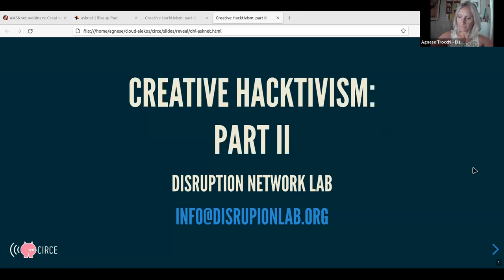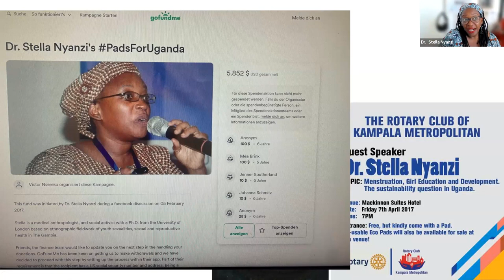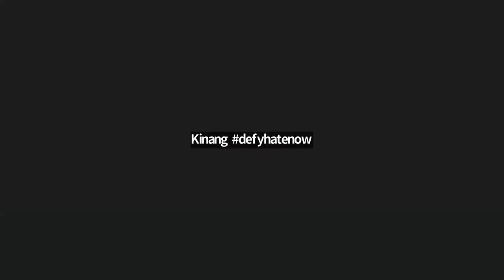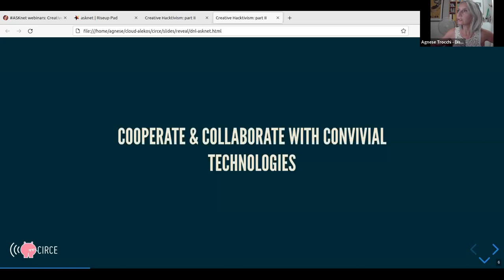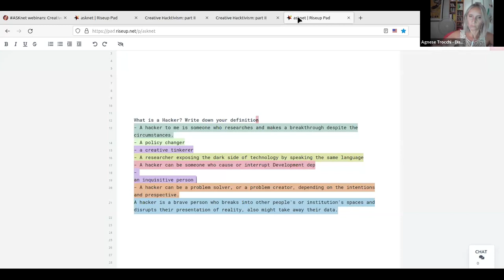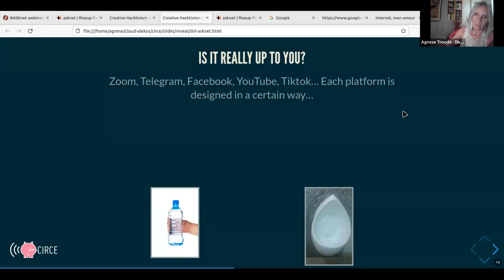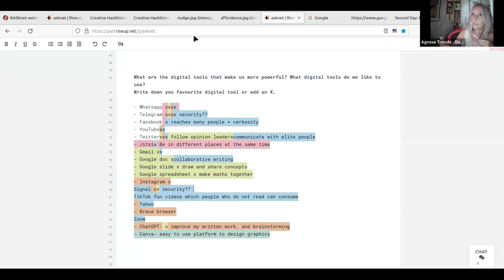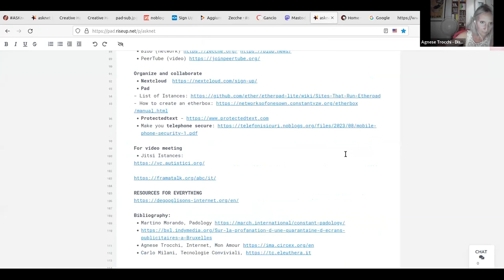Creative Hacktivism: Cooperate and Collaborate with Convivial Technologies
In the second session of the ASKnet Creative Hacktivism Webinar, guest speaker Stella Nyanzi shared her experiences and insights in the realm of digital activism, offering participants a unique perspective on technology's role in social change. Following this, @DisruptionNetworkLab 's Agnese Trocchi led a collaborative exercise that explored the concept of hacking and introduced various practical and valuable digital tools. The session emphasized creative problem-solving and innovative approaches, equipping participants with strategies for community organizing and collaboration while considering the distinctive characteristics of each tool.